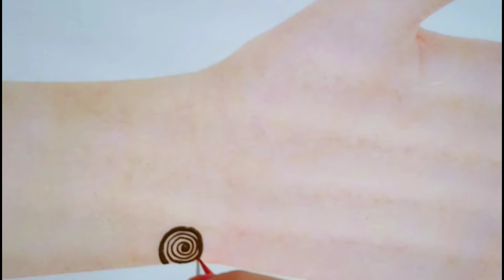New stylish front hand mehndi designs | Mehndi ka design | easy mehndi designs for hands